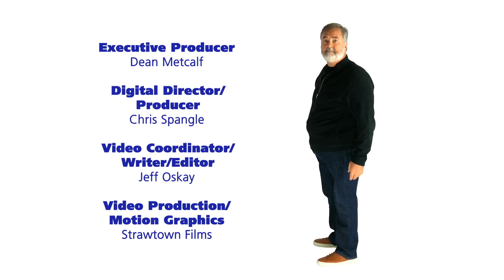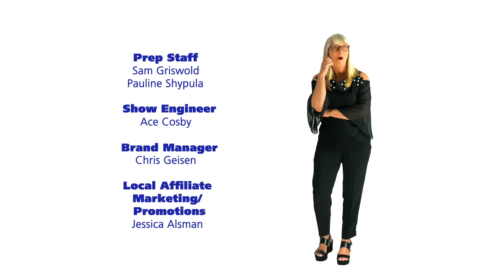Ace Knows a Lot About Stryper | B&T Tonight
Today's show opens with an Ace Cosby Joke Of The Day. Despite Tom hating pranks, he has a good one with hummus. A 50-pound boy catches an 80-pound fish. Ace then impresses the group with his knowledge of the 80's Christian Rock Hair Band Stryper and we talk being hit by flying bibles. We read some Junior Windbag letters on the use of handkerchiefs and end the show with a call from the one and only Donnie Baker and his take on cleaning up after your dog on walks.